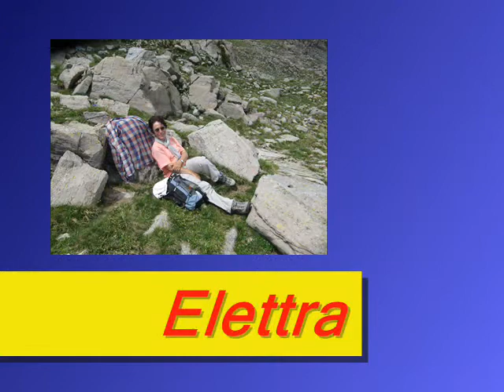valle_meraviglie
trekking nela valle delle meraviglie - francia